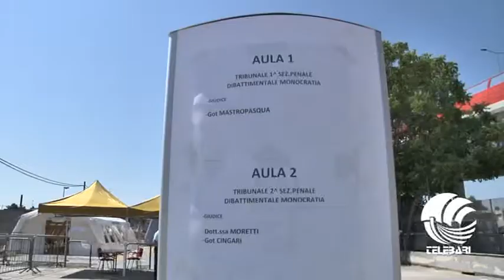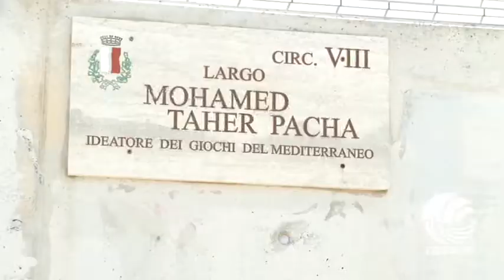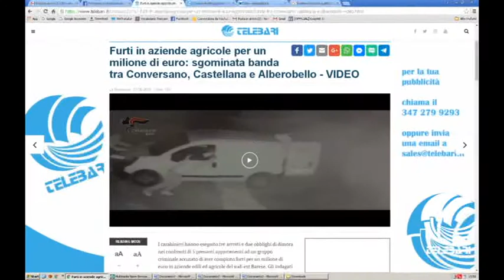TG Telebari mattina 01 06 18